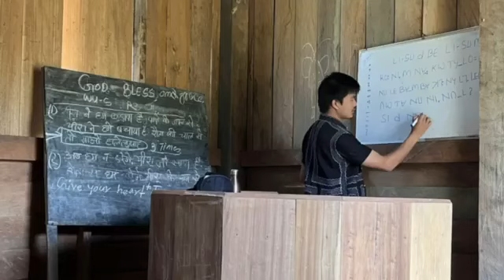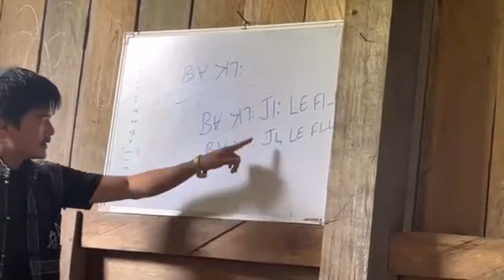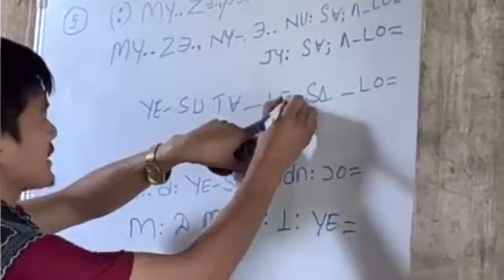ꓮ-ꓖꓴ-ꓧꓳ-ꓟꓵꓽ ꓞꓳ ꓘꓹ ꓗꓪ ꓡꓲ-ꓢꓴ ꓥꓳꓽ ꓝꓳꓹ ꓢꓯꓼ 2 ꓠꓬꓲ ꓟꓸ ꓖꓶꓽ ꓗꓷˍꓟ꓿ |ꓡꓲ-ꓢꓴ ꓕꓳ ꓶ ꓝꓳꓹ ꓢꓯꓼ ꓟꓽ ꓢꓷꓸ ꓟꓽ ꓓ꓿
ꓪꓴ-ꓢ ꓬꓰ ꓙ ꓡꓳꓸ ꓙ ꓖꓶˍꓠꓬꓲ ꓞꓲ ꓠꓲꓹ 2022 ꓘꓳꓼ 4 ꓦ ꓟ 26 ꓐꓰ 27 ꓠꓬꓲ ꓘꓴꓽ ꓗꓪ ꓮ-ꓖꓴ-ꓧꓳ-ꓟꓵꓽ ꓗꓪ ꓟ ꓬꓲ ꓤ ꓠꓬꓲ ꓤ ꓐꓴˍꓟ ꓐꓰ ꓙ ꓡꓯ ꓢꓲ ꓡꓲ-ꓢꓴ ꓥꓳꓽ ꓝꓳꓹ ꓢꓯꓼ ꓟꓸ ꓖꓶ ꓡ ꓠꓹ ꓟ ꓞꓳ ꓪꓴꓽ ꓐꓴ ꓗꓪ ꓐꓰ ꓐꓯ ꓖꓶ ꓩꓴ ꓡˍꓠꓬꓲ ꓖꓳ ꓗꓪ ꓠꓬꓲꓽ ꓠꓬꓲ ꓟꓸ ꓖꓶ ꓡꓯ ꓘꓳ ꓝꓮꓲ ꓬꓲꓼ ꓠꓬꓲ ꓖꓶꓽ꓾ ꓢꓯꓼ ꓖꓶꓽ ꓝꓮꓲ ꓟꓸ ꓖꓶꓽ ꓬꓰ ꓗꓷꓳ꓿ ꓢꓯꓸ ꓐꓬꓱ ꓔꓯ ꓡꓳꓸ ꓠꓬꓲ꓿